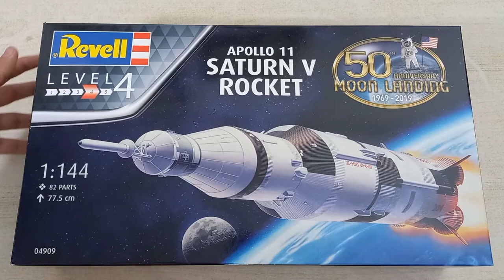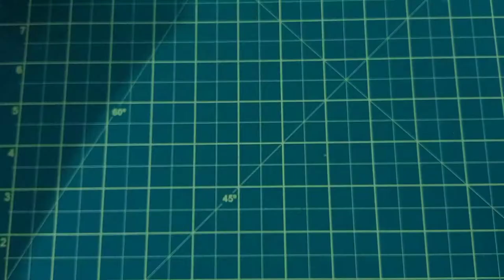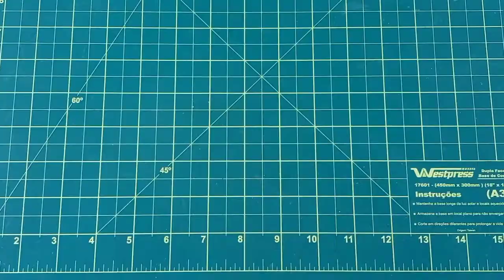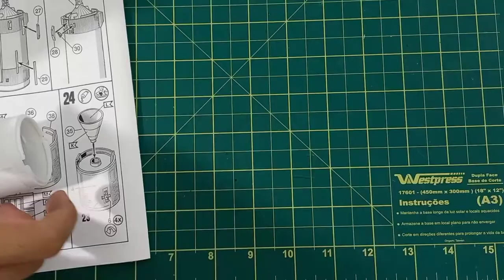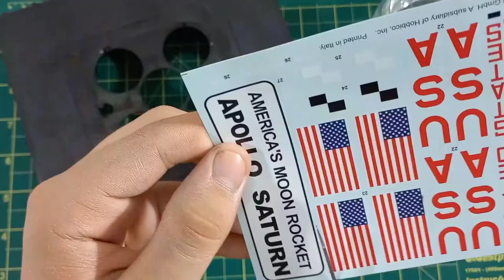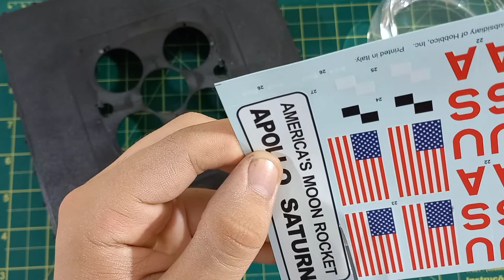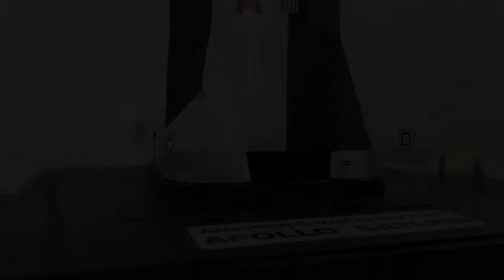Montagem Foguete SATURN V - REVELL - Apollo 11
Acompanhe a montagem da maquete do foguete SATURN V  de escala 1:144. É uma espécie de réplica do maior foguete do mundo que já voou e que nos levou à lua em 1969.

FILME: Apollo 13 - Desastre ao Triunfo

LINCENCIAMENTO: Universal Pictures

COMPOSITOR: James Horner

LOCALIZAÇÃO EM VIDEO:

0:00 unboxing

1:55 montagem primeiro estágio

5:03 montagem segundo estágio

8:49 montagem terceiro estágio

9:56 módulo de serviço, comando e lunar

13:34 pintura

15:30 aplicação decalques

16:26 pintura

19:03 aplicação decalques

20:54 resultado/ finalização